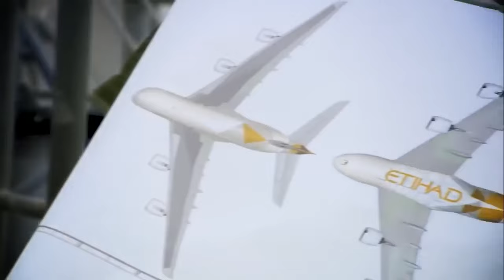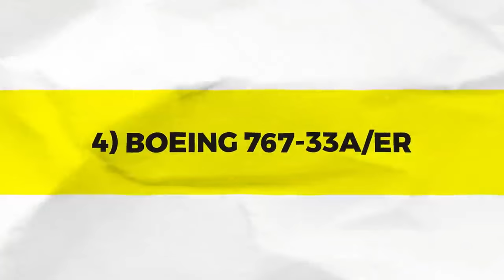The 5 Most Expensive Private Jets in the World?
Join us on a lavish journey through the clouds as we unveil the world's most luxurious private jets. In this opulent video, we'll showcase the ultimate in airborne extravagance, from bespoke interiors to cutting-edge technology. From sleek design to unparalleled comfort, join us as we explore the top 5 private jets that redefine luxury travel. Don't miss this exclusive look at the pinnacle of private aviation!